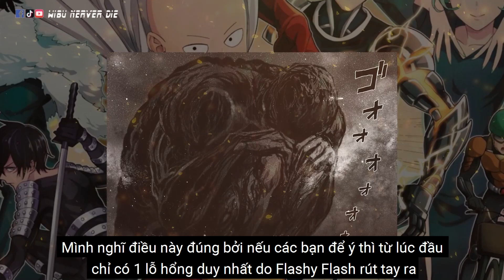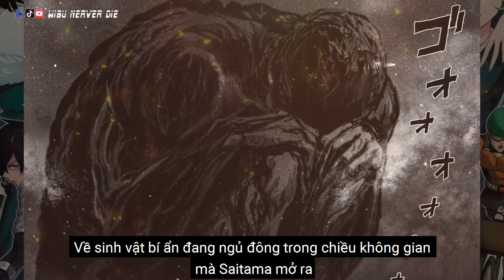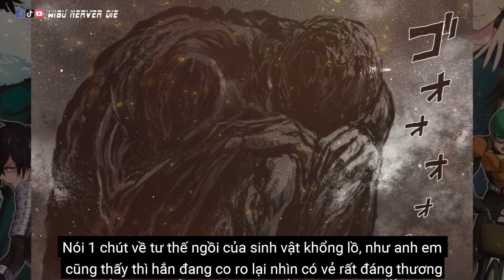[Phân Tích 184] Khối Lập Phương Huyền Bí, TiTan Khổng Lồ Là Ai ?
đến chapter 184 one punch man mình có thể nói rằng đây là 1 chapter cực kỳ đỉnh cảo, với rất nhiều điều bí ẩn. Anh em biết đó, đấy chính là khối lập phương huyền bí, có thể mở cánh cổng không gian, hay là sự xuất hiện của Titan không lồ